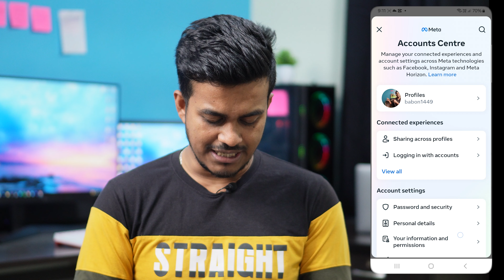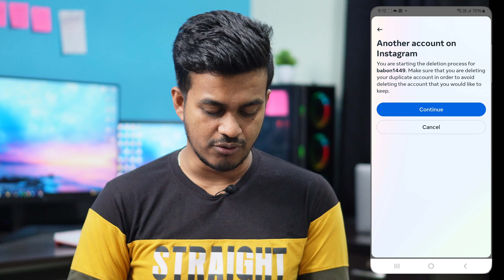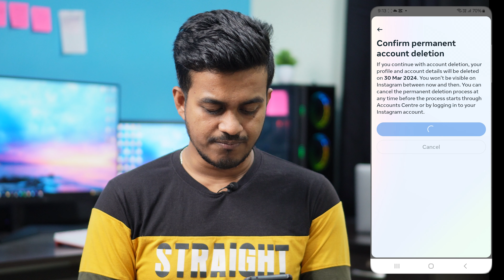Instagram Account Delete Kivabe Korbo Permanently | How To Delete Instagram Account 2024 Bangla